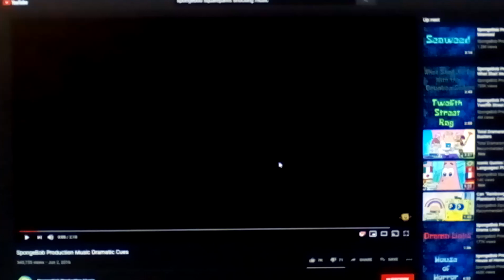James The Disney Channel Fanatic Guy's #1 Most Hated Stuck In The Middle Character Is...